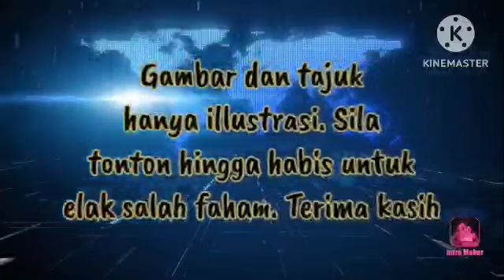YANG DITUNGGU² RAKYAT!! ATOK DAH TAK DAPAT PERGUNA SPRM